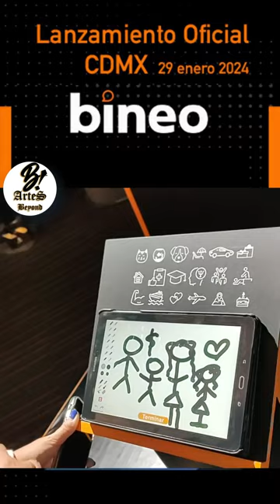Lanzamiento de Bineo - BANCO 100% DIGITAL operado por Banorte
Con orgullo, Grupo Financiero Banorte lanza Bineo, una nueva forma de hacer banca en México. El primer banco 100% Digital del país.

Orientado a personas que viven en un mundo digital respaldados siempre por un banco sólido que ofrece hacer las cosas ordinarias de una manera extraordinaria.

Participaron en el evento:

Marcos Ramírez Miguel (Director general del Grupo Financiero Banorte)

Carlos Hank González
(Presidente del Consejo de Administración)

Francisco Martha González (Director general de Desarrollo de Negocios Digitales)

Víctor Moya Aguilar Alvarez (Director general de Bineo)